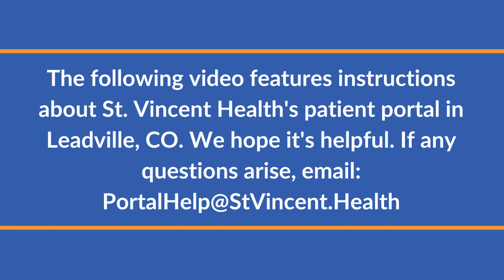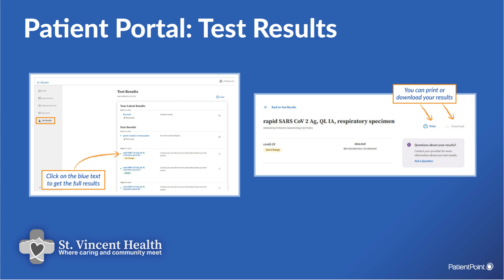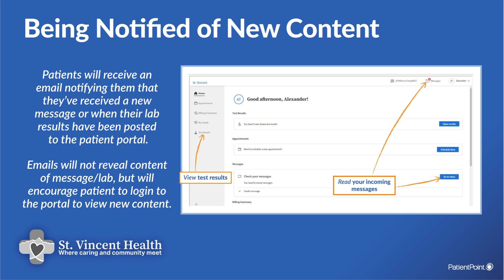St. Vincent Health Patient Portal Instruction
A quick video helping our patients use the St. Vincent Health portal. For St. Vincent Health in Leadville, Colorado,